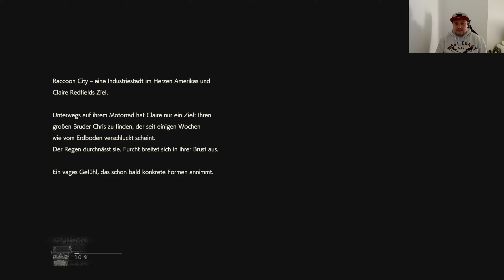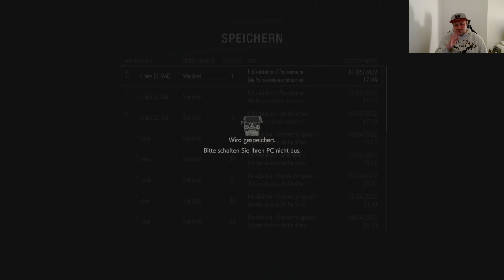Let's Play Resident Evil 2 [Claire] #001 - Claire sucht ihren Bruder!